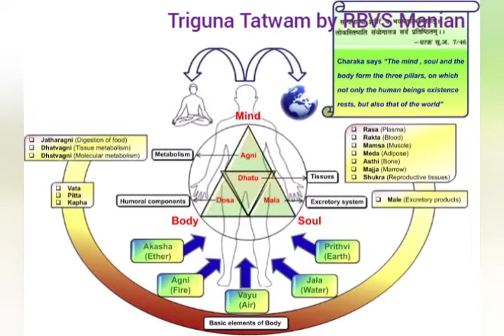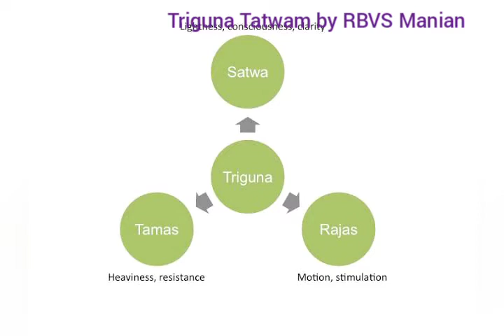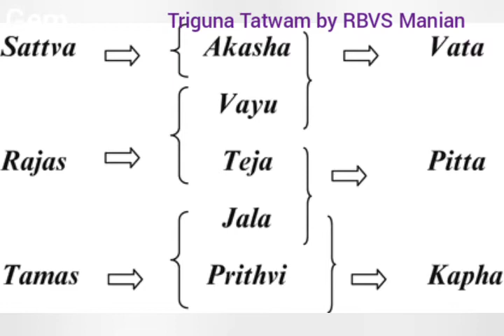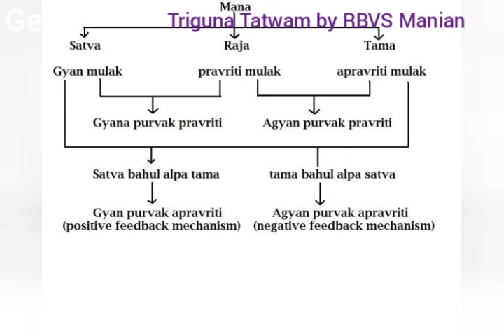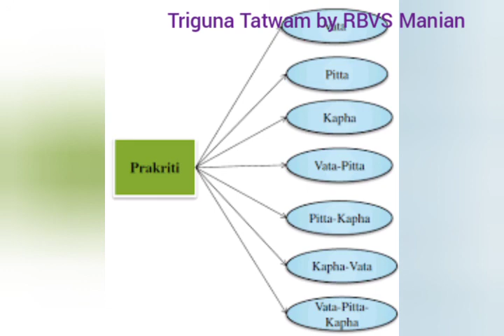Triguna Tatwam by RBVS Manian ji in Food For Thought Series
Shri RBVS Manian quotes Triguna dosham and refers the guidelines from Chandogya Upanishad, Let's sanitise our theories and go back to Basics from Upanishad.

Sanitise our Thoughts as well